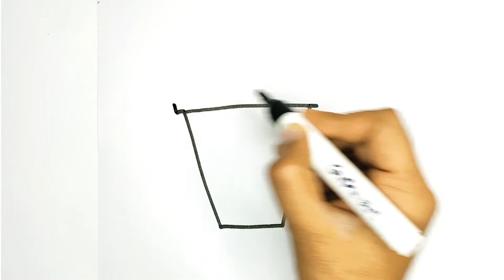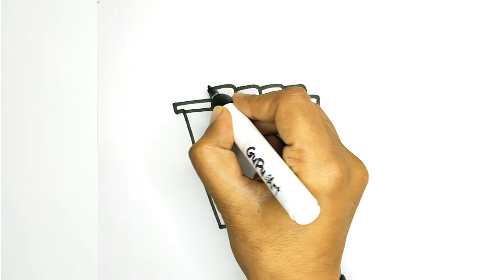How to Draw a Sweet Corn Cup easy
Hello Friends
Let's Draw sweet corn cup for kids. Easy drawing for kids, learn to draw, cute drawing, draw cute things, drawing tutorials for kids,